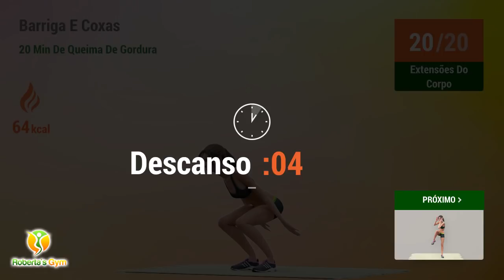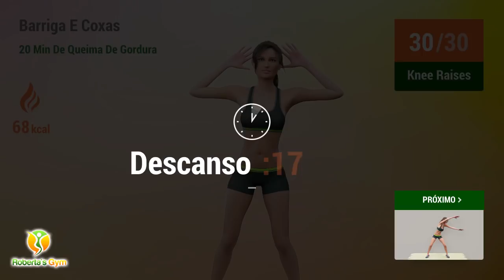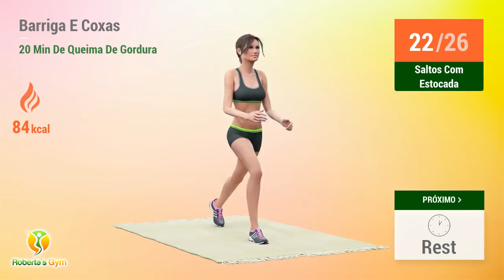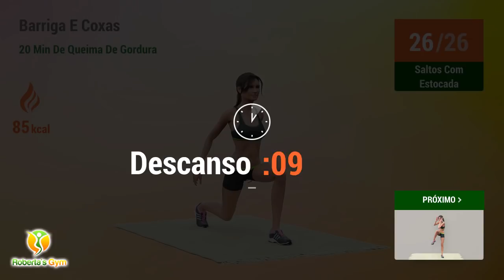20 Minutos De Treino Completo Para Acabar Com A Gordura Da Barriga E Das Coxas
Hoje o treino é rápido e eficaz! São 20 minutos de exercícios para acabar com o excesso de gordura da barriga, do quadril e das pernas, construindo um corpo mais forte e definido!

Esta é uma série muito dinâmica, elaborada com diferentes categorias de exercícios. Você poderá trabalhar o corpo inteiro e contribuir de forma eficiente para a queima diária de calorias.

Salve este vídeo na sua lista de reprodução para usar sempre que quiser, é uma excelente opção para completar o seu programa de exercícios!

Vamos lá!!💪❤

E não se esqueça de beber água durante todo o dia!

00:00 Body Rotations
00:45 Hip Swirls
01:24 Círculos De Braço
02:01 Arm Crossovers
02:44 Descanso
03:16 High Knee Jacks
03:43 Descanso
04:05 Lateral Step Reach
04:49 Descanso
05:11 Squat And Kick
05:52 Descanso
06:14 Extensões Do Corpo
06:50 Descanso
07:27 High Knee Jacks
07:54 Descanso
08:16 Lateral Step Reach
08:59 Descanso
09:21 Squat And Kick
10:03 Descanso
10:25 Extensões Do Corpo
11:00 Descanso
11:48 Knee Raises
12:29 Descanso
12:51 Squat Arm Lifts
13:36 Descanso
13:58 Leg Kicks
14:36 Descanso
14:59 Saltos Com Estocada
15:34 Descanso
16:11 Knee Raises
16:52 Descanso
17:15 Squat Arm Lifts
18:00 Descanso
18:22 Leg Kicks
19:00 Descanso
19:22 Saltos Com Estocada